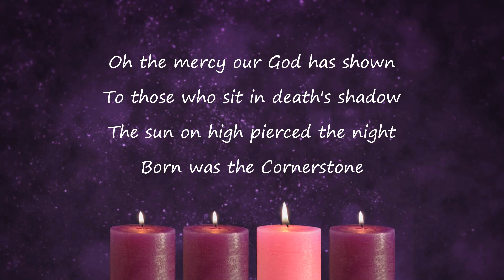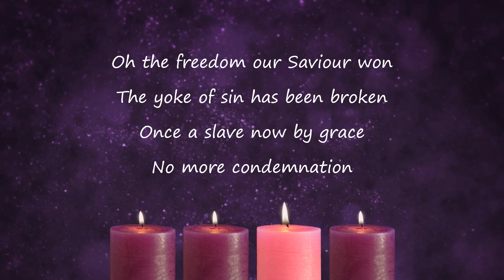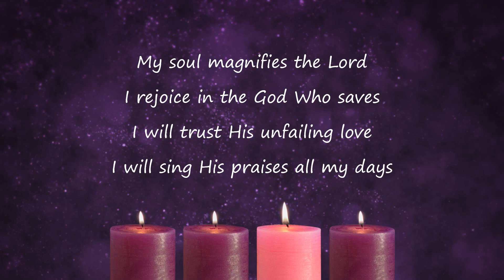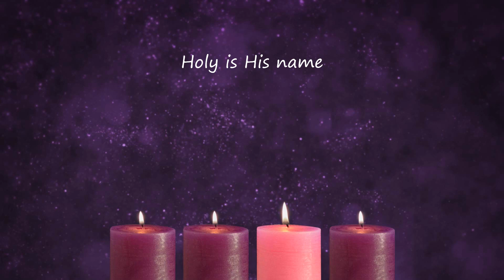He who is mighty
A simple lyric video for Kate DeGraide & Rebecca Elliott's beautiful exploration of Isaiah 9

Performed by the folk from Sovereign Grace Worship